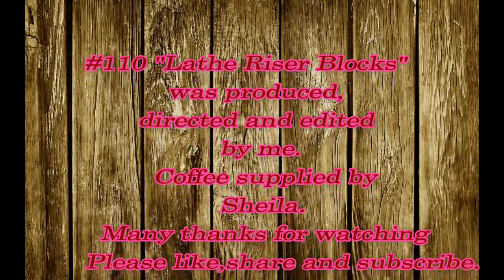Woodturning at 54a. #110, Lathe Riser Blocks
No turning in this video,just a simple addition to the lathe which will allow larger pieces.